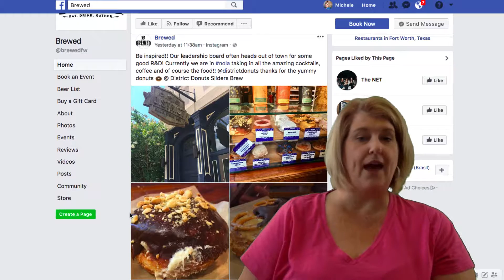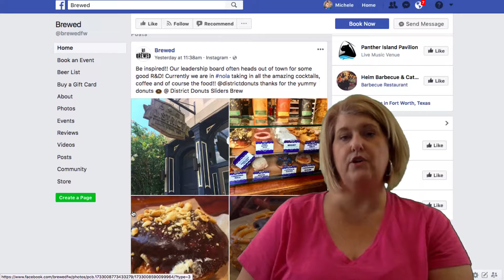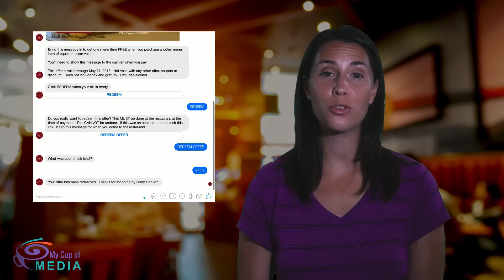Brewed Restaurant Fort Worth- Need more customers for your restaurant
This video was created for Brewed, but if you need more customers for your business, we'd love to help.